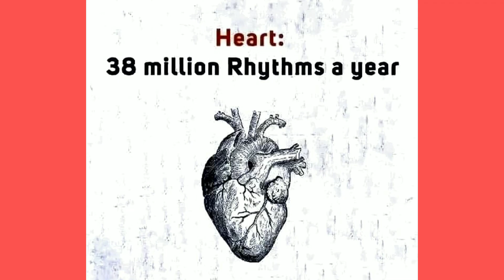Biology Facts ll Biology knowledge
Biology Facts Video
Biology Facts knowledge video
Human Body Facts
Human Body Facts knowledge
Human Body Part facts
Human Body Part